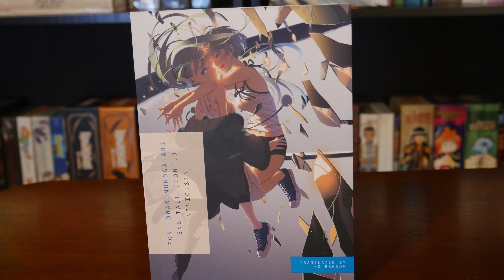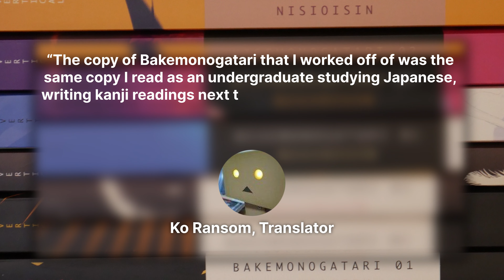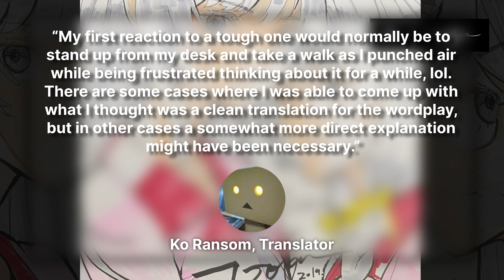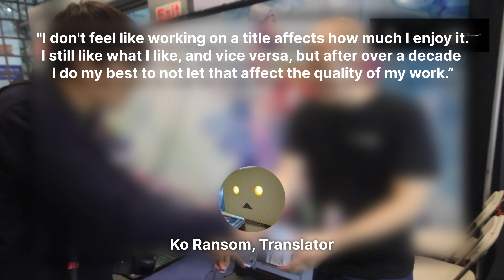Translating Monogatari | The Shelf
The Monogatari Series is a very long series of light novels written by NISIOISIN. The novels are grouped into seasons, and there are five of them in total. But only the first three have been officially translated, and released, in English so that’s what we’ll be focusing on today.

Translating Monogatari Chapters:

00:00 What is the Monogatari Series?
00:30 Vertical Brings Monogatari to the West
01:03 Translating the Novels & Who is Ko Ransom?
01:58 Multiple Translators & Maintaining Consistency
02:47 Does Translating Something Ruin the Experience?